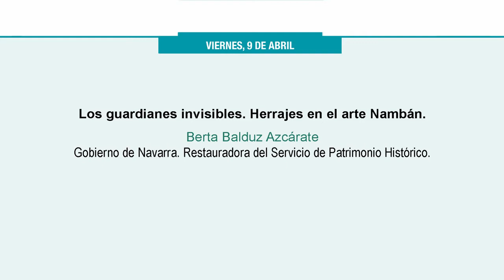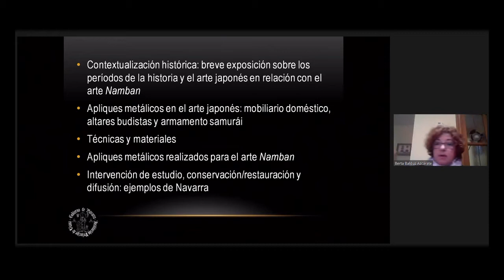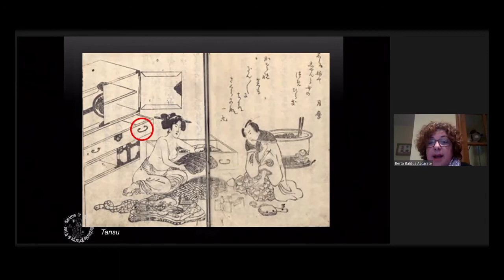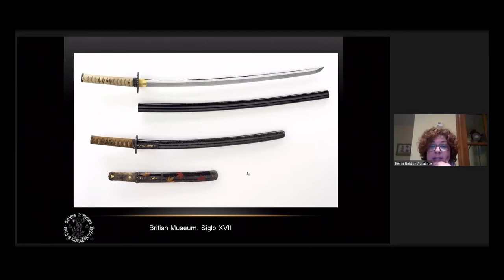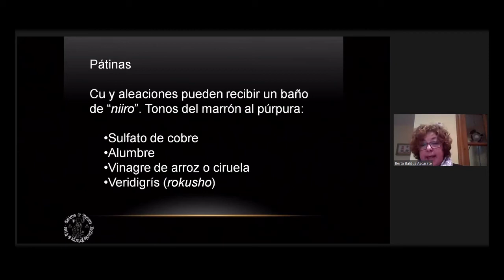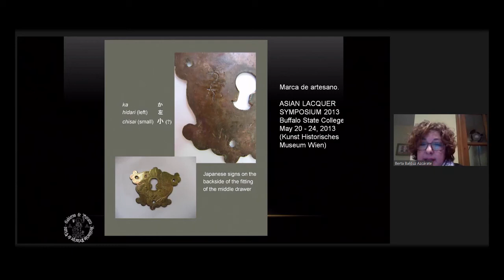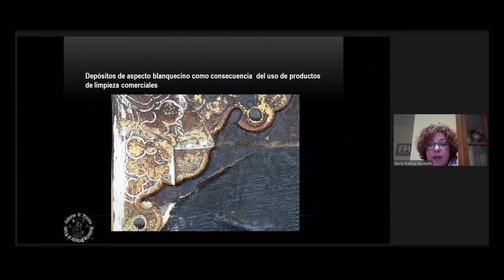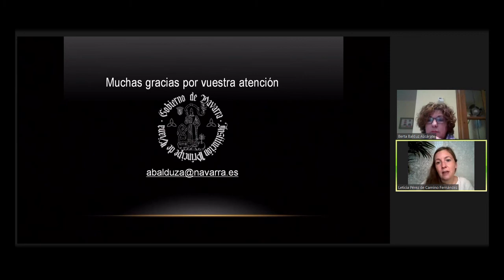Berta Balduz. Los guardianes invisibles. Herrajes en el arte Nambán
La presentación de Berta Balduz, conservadora-restauradora del Servicio de Patrimonio Histórico del Gobierno de Navarra giró en torno a los herrajes en el arte Nambán. Con esta presentación quiso despertar el interés por estos importantes elementos que cumplen las funciones de seguridad y refuerzo sin perder en ningún momento de vista, la correcta ejecución técnica y la belleza en las decoraciones.